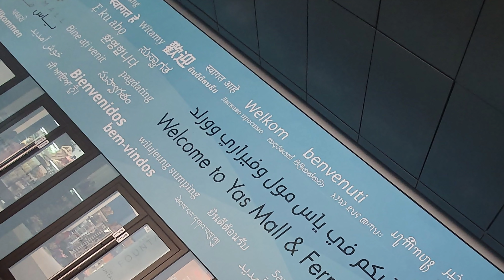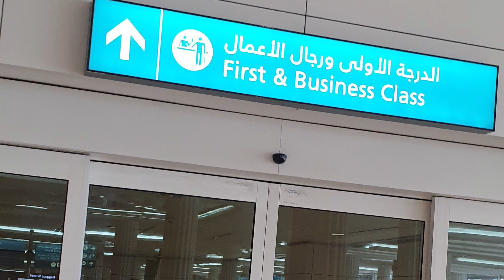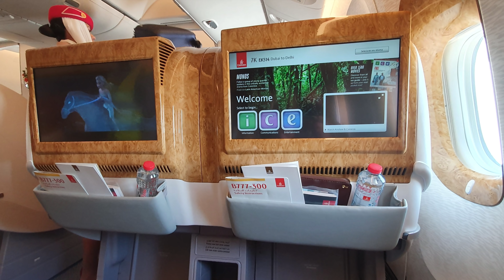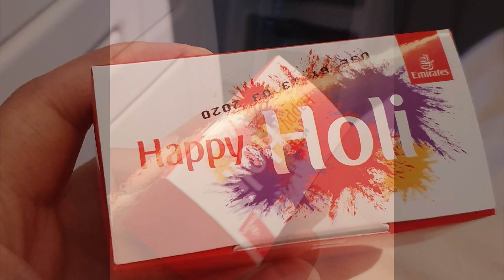Emirates Business Class | Ferrari World | Abu Dhabi | Vegetarian Food | Best Video | Must Watch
Jazz Creation Best Video covering vande bharat | new delhi airport | emirates business class | vegetarian food | Ferrari world | Abu Dhabi. A must watch video with fun travelling.